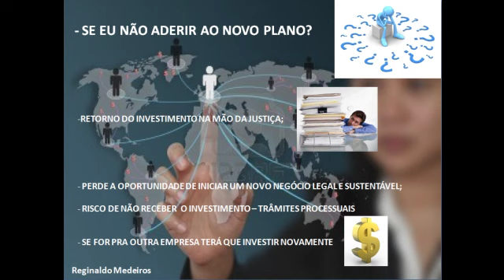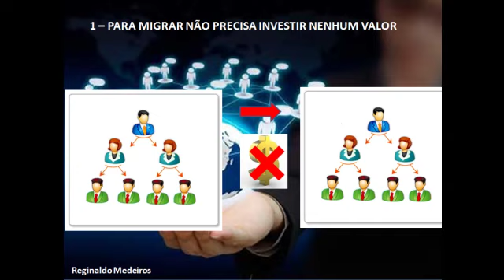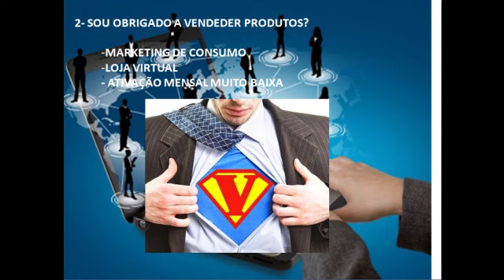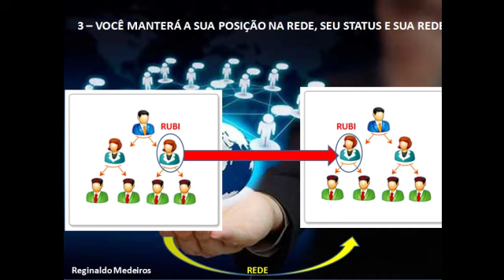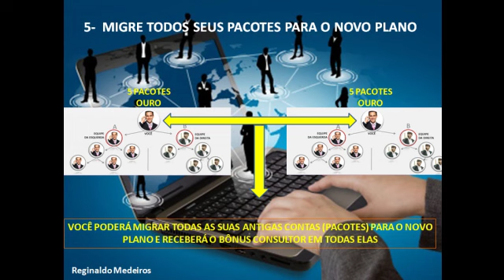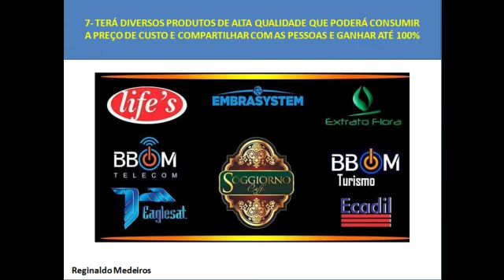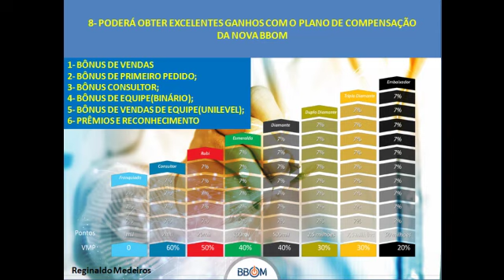NOVA BBOM - Vantagens do Novo Plano